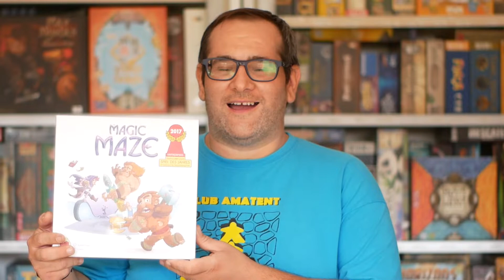V Olimpíadas lúdicas de Catalunya: Magic Maze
2 Tomatoes patrocina el torneo de Magic Maze en las V Olimpíadas lúdicas de Catalunya.

Ven a vernos el sábado 17 de Septiembre en l'Escola Joan Juncadella en Sant Vicenç dels Horts, de 9:00 a 14:00 y de 16:00 a 21:00.